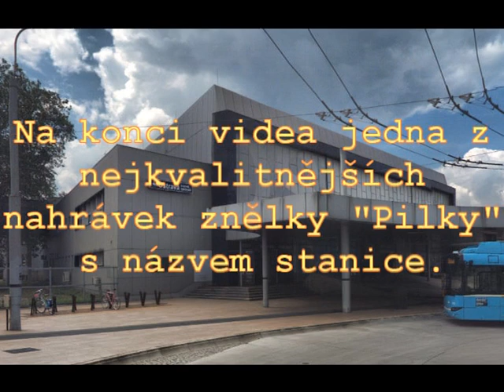Hlášení Ostrava hl.n. (HIS) Václav Knop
Znělka (Už ty pilky): 04:39
Sonet (Dobrú noc): 01:59 03:24
   00:03 EC 104  SOBIESKI     přijede + EN
   01:00 EC 103  POLONIA     přijede + EN
   01:59 EC 104  SOBIESKI     zpoždění + 10 (SONET) + EN
   03:24 Rj   1003                     zpoždění + 15 (SONET) + EN
   04:39 EC  141  OSTRAVAN Přijel (ZNĚLKA)